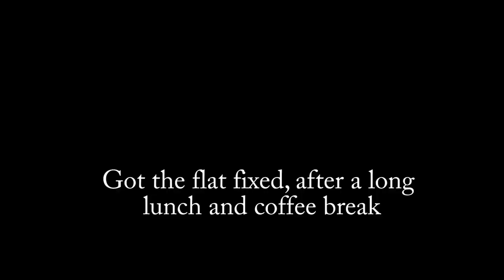She Got a Flat - Vlog 94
GEAR GEAR GEAR GEAR GEAR GEAR GEAR GEAR GEAR GEAR

Bike:Giant TCR Advanced 2 KOM 2020

Head Unit: Bryton Rider 530:

Sony DSC-HX80/B 18.2MP High-zoom Point and Shoot Camera w/ Wi-Fi NFC

SD Card: Samsung 128GB

Gopro Helmet Strap: GoPro Vented Helmet Strap

GoPro HERO3 Skeleton Housing

Cycling Shades: Scattante Team PCL Photochromatic Eyewear

Tires: Continental Gator Skins 700 x 25cc

Tubes: Meetlocks Bike Tube 700x25-28C

Park Tool patch kit:

Tire Lever:

Bike Pump (HOME): BV Bicycle Ergonomic Bike Floor Pump

Bike Pump (Bike Frame): Lezyne HP Drive Hand Pump

Brake Pads: XLC Road Brake Pads

Water Bottle:Polar Bottle Insulated Water Bottle

Water Bottle Cage: Ibera Extra Lightweight Alloy Bottle Cage

Summer Gloves: NEXTOUR Cycling Gloves

Spring/ Fall Gloves: Pearl Izumi Men's Thermal Conductive Glove

Cycling Kit: Sponeed

External layer: Canari Cyclewear Men's Zoom Jersey

Cycling tights: Canari Cyclewear Men's Tundra Pro Cycle Tights

Saddle Bag: BV Bicycle Y-Series Strap-On Bike Saddle Bag / Bicycle Seat Pack Bag, Cycling Wedge with Multi-Size Options

Mobile Charger: Poweradd Slim 2 5000mAh

Bike Chain: KMC X9.93 9-Speed Bike Chain

Bike Lube: Squirt Long Lasting Dry Lube

Head Light: Cycle Torch Night Owl

Tail Light: FlashWolves

Bike seat: OUTERDO Bike Saddle

Bluetooth headset: Lg Electronics Tone+ Hbs-730 Bluetooth Headset

Bike Horn: RockBros Cycling Horns Bike Bicycle Handlebar Ring Bell Horn

Bike Horn: Loud Bicycle

Bike Kick Stand: BV KA36 Alloy Adjustable Bicycle Kickstand

Helmet: Giro Trinity Helmet

Computer: Alienware 15 R3